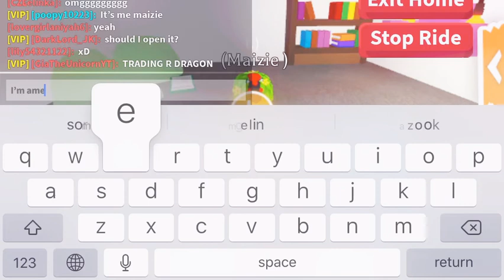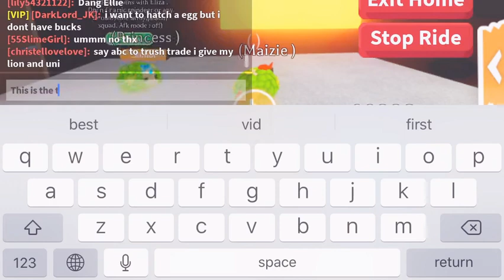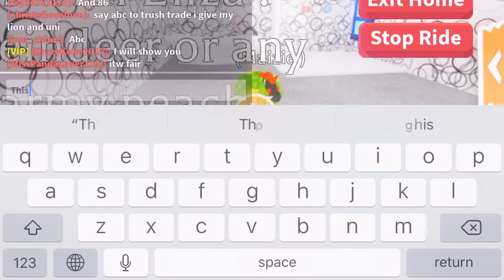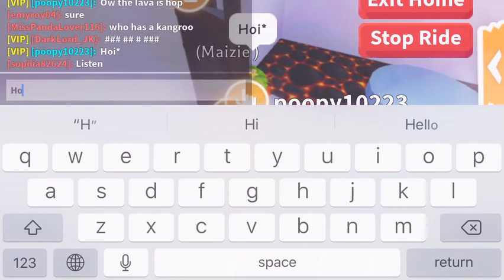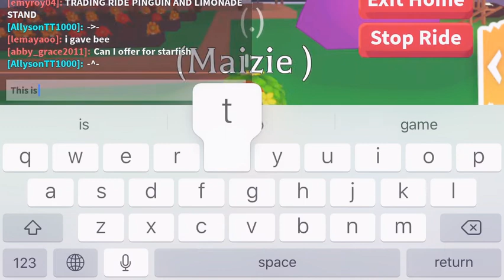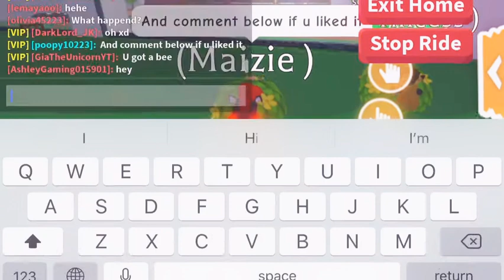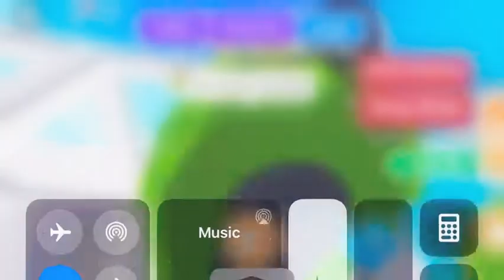OMG IM MY EVIL UNICORN